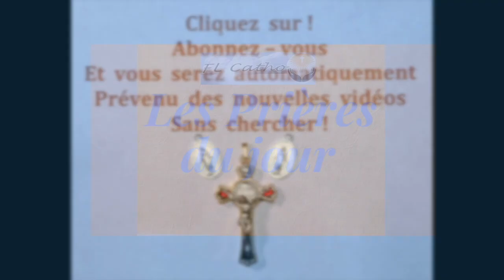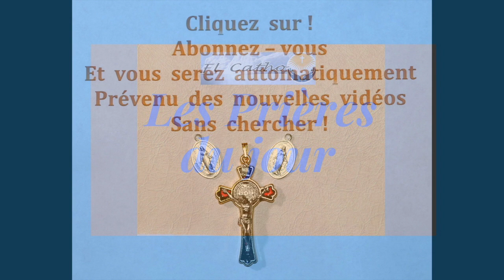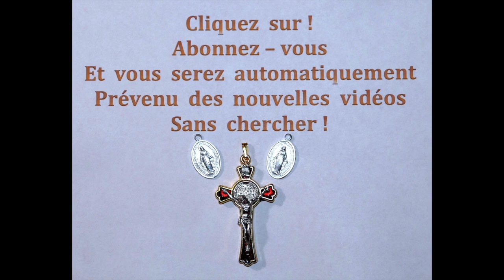18 juil - Des Prières Profondes à Notre Seigneur Jésus Christ !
18 juil -  Des Prières Profondes à Notre Seigneur Jésus Christ  !